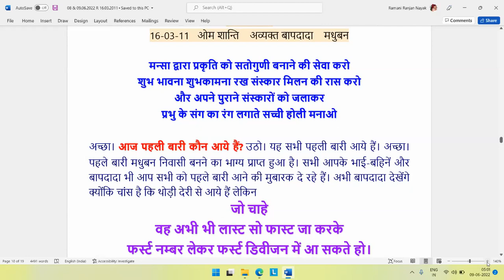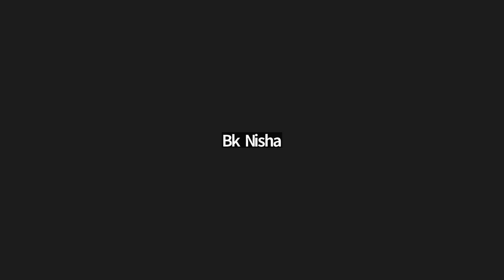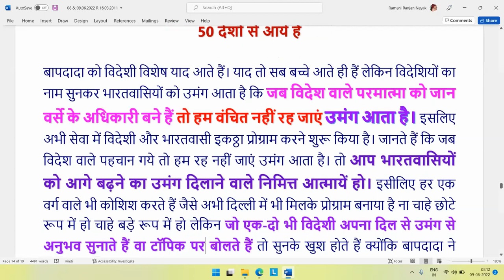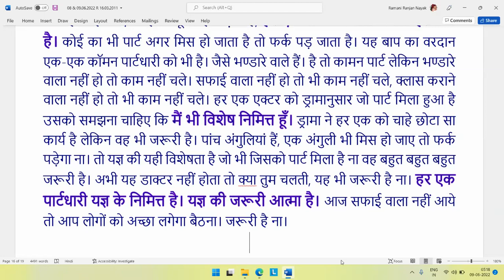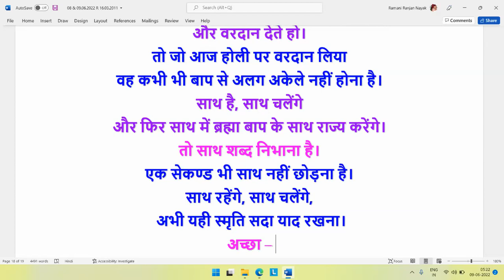16 MAR 2011 |P2| मन्सा द्वारा प्रकृति को सतोगुणी बनाने की सेवा करो, शुभ भावना, शुभकामना रख ....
Murli Title: |P2|  मन्सा द्वारा प्रकृति को सतोगुणी बनाने की सेवा करो, शुभ भावना, शुभकामना रख संस्कार मिलन की रास करो और अपने पुराने संस्कारों को जलाकर, प्रभु के संग का रंग लगाते सच्ची होली मनाओ
Original Murli Date:  16th MARCH 2011
Murli Language: HINDI
Churning Date : 09th JUNE 2022